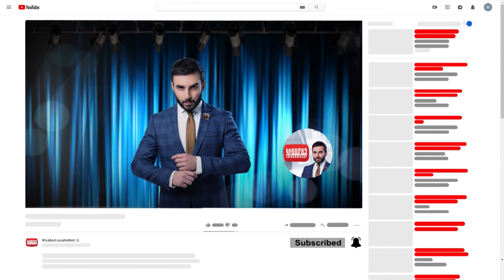Kisabac Lusamutner anons 07.11.19 Chstacvats Irakanutyun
Ամբողջական թողարկումը դիտեք միայն կայքում:
ՉՍՏԱՑՎԱԾ ԻՐԱԿԱՆՈՒԹՅՈՒՆ - Արևհատն  արդեն չգիտի թե ինչպե՞ս պայքարի որդու` Գևորգի թե՛ առողջական և թե՛ դատական խնդիրների դեմ, որոնց մասին որոշ չափով անկեղծացավ Հրաչ Մուրադյանին:
Դիտեք նոյեմբերի 7-ին 22:00-ին ԿԻՍԱԲԱՑ ԼՈՒՍԱՄՈՒՏՆԵՐԻՑ ներս: